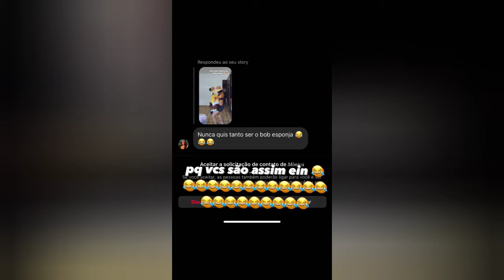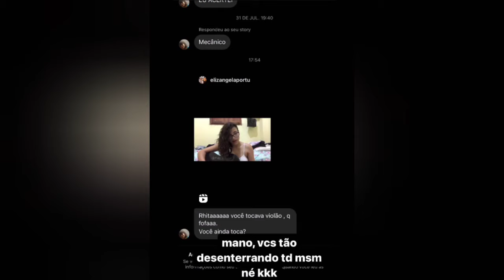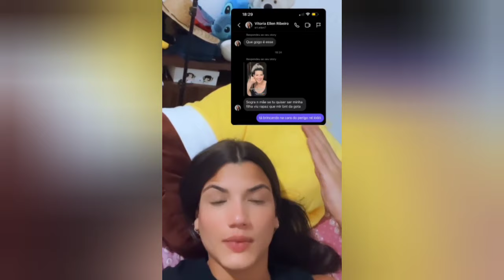SOFIA FICOU COM CIÚMES DE MIM